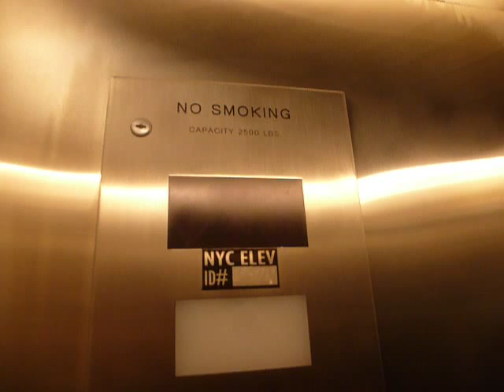LOUD ?? Hydraulic Shuttle Elevator At The Even Hotel By Penn Station In NYC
This is the LOUD ?? Hydraulic shuttle elevator at the Even Hotel by Penn Station in NYC.